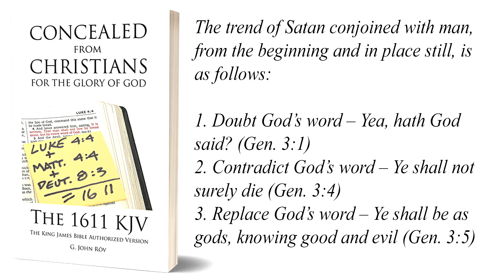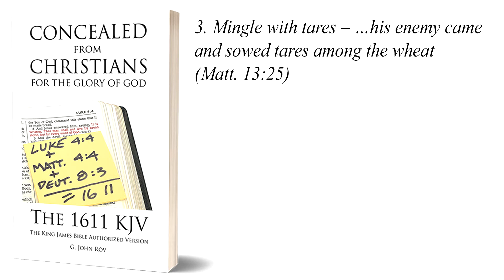Bible TARES mingled amongst the KJV WHEAT!!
You have read the parable of the tares and the Wheat many times but have you ever considered that maybe the KJV is the Wheat and all other false bible versions are Tares?